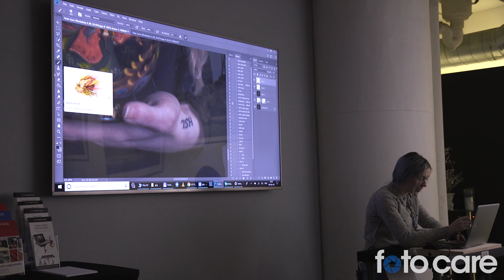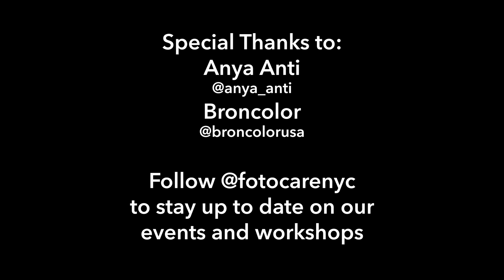Conceptual Photography Master Class with Anya Anti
Event Details:
Learn how to create beautiful conceptual fine art photographs from prep, to shoot, to post production.  Fine Art Photographer Anya Anti will walk you through her entire process, from art boards, to hair and makeup on a model, to shooting with Broncolor lighting, to post production.  All attendees will have the chance to shoot a model with conceptual styling and lighting.  There will be an on staff professional makeup artist and model to make Anya's vision come to life.  This is a wonderful opportunity to flex creative muscles and learn from an artist's process.

Equipment Used:
Broncolor RFS 2.2
Broncolor Siros L 800
Broncolor Softboxes